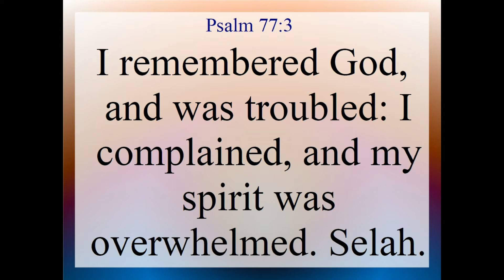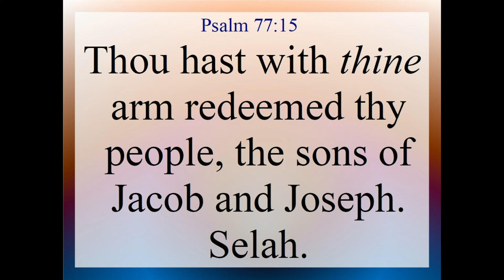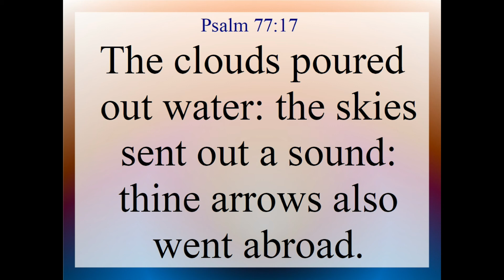Psalm 77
Psalms Chapter 77. Text and Audio, King James Version